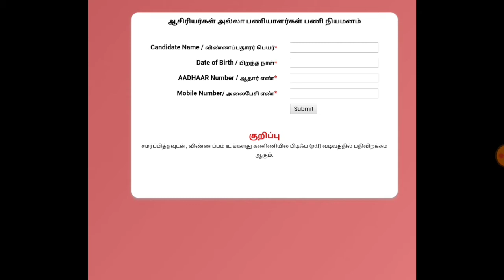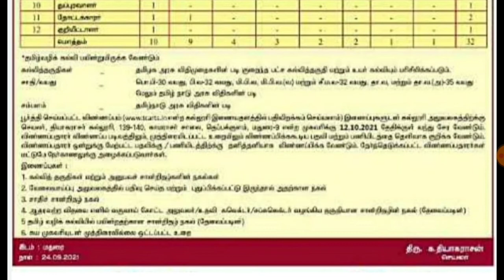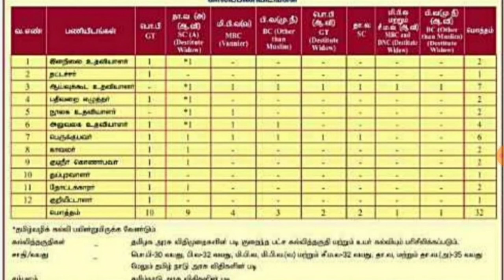கிளார்க் வேலை | 10ஆம் வகுப்பு படித்தவர்களுக்கு வேலை | OA Jobs | Record Clerk Jobs | TN GOVT JOBS